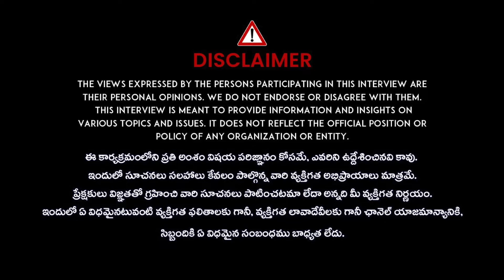దేవుడు కూడా మమ్మల్ని చిన్న చూపు చూస్తున్నాడు అని బాధపడేవాళ్ళు మీకు పరిష్కారం | Dr Shilpa | iDream